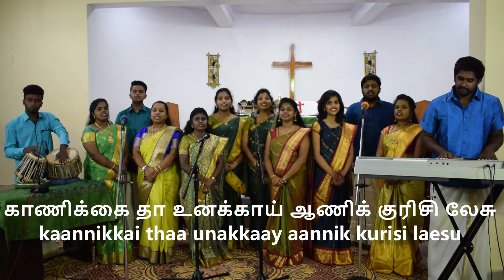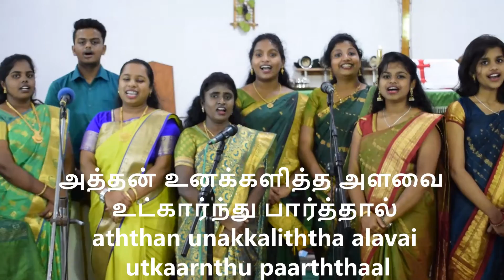Praise and Worship, CSI-KCD, 3rd October, 2020